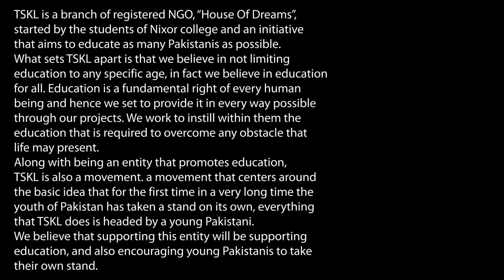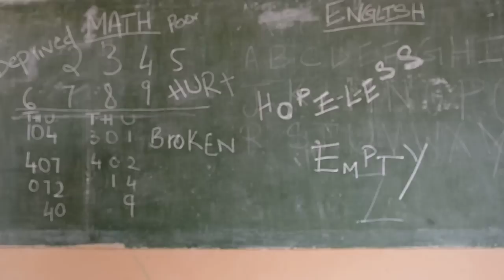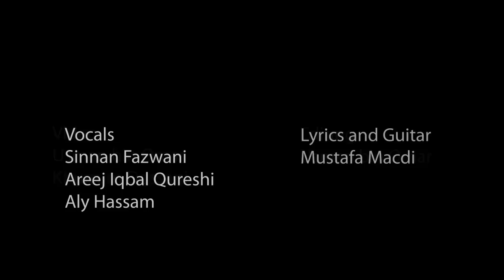"Khushi" - A song for Taleem Sab Ke Liye (TSKL) (OFFICIAL MUSIC VIDEO)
Nixor Records presents
A Nixor Records Original
"Khushi"
Song for Taleem Sab Key Liye (TSKL)

TSKL is a branch of registered NGO, "House Of Dreams", started by the students of Nixor college and an initiative that aims to educate as many Pakistanis as possible. What sets TSKL apart is that we believe in not limiting education

to any specific age, in fact we believe in education for all. Education is a fundamental right of every human being and hence we set to provide it in every way possible through our projects. We work to instill within them the education that is required to overcome any obstacle that life may present.
Along with being an entity that promotes education, TSKL is also a movement. a movement that centers around the basic idea that for the first time in a very long time the youth of Pakistan has taken a stand on its own, everything that TSKL does is headed by a young Pakistani. We believe that supporting this entity will be supporting education, and also encouraging young Pakistanis to take their own stand.

Video : Usman bin Omar
           Khurrum Dossani

Editing : Usman bin Omar

Vocals : Sinnan Fazwani
             Areej Iqbal Qureshi
             Aly Hassam

Lyrics and Guitar : Mustafa Macdi

Drums and Percussion : Khizer Khalid

Keyboards : Sinnan Fazwani

Production: Khizer Khalid and Sinnan Fazwani

Final mixing and Mastering
Dreadnaught Productions